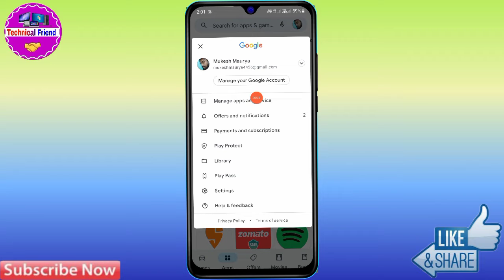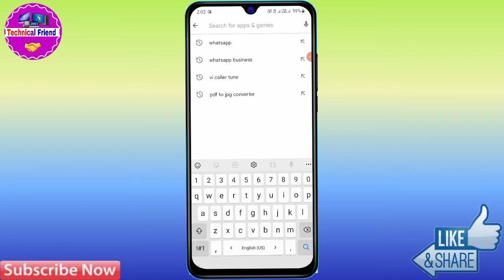whatsapp update kaise kare | how to update whatsapp 2022